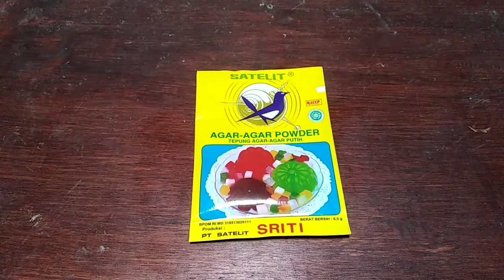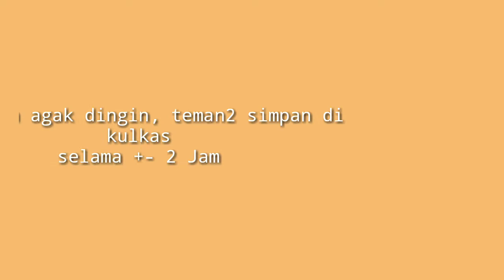Cheese Cake Simple Nggak RIbet Enak !!!!!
Assalamualaikum teman2, berjumpa lagi dengan simple cooking with us. divideo kali ini kami mau bagiin resep cheese cake simple dan murah tapi enak, nggak kalah sama cheese cake aslinya,,
disimak videonya.

music